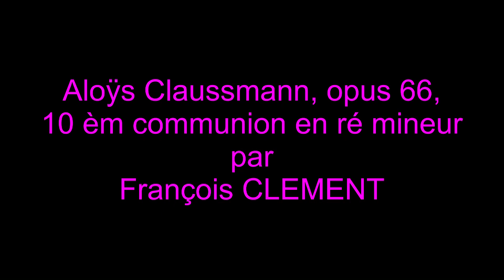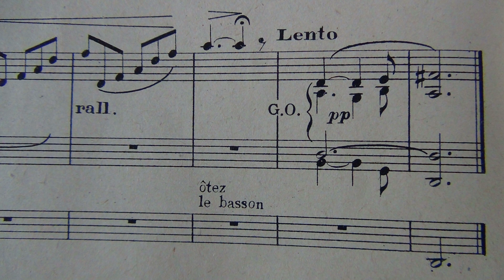Aloÿs Claussmann, opus 66, 10 ème communion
C'est la 10° des 12 communions de l’opus 66, jouée sur l'orgue de l’église St Jean d’Ambert, construit en 1879 par Joseph Merklin, restauré en 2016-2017 par Michel Jurine. Petite pièce en ré mineur faisant entendre sur le basson-hautbois la mélodie, grande phrase qui s’élance hardiment par deux fois avant de redescendre, le tout sur une tessiture de deux octaves. Elle est ponctuée régulièrement par des accords à la main droite. L'ensemble des vidéos des œuvres d'orgue de Claussmann est également sur :   francois-clement-organiste.e-monsite.com